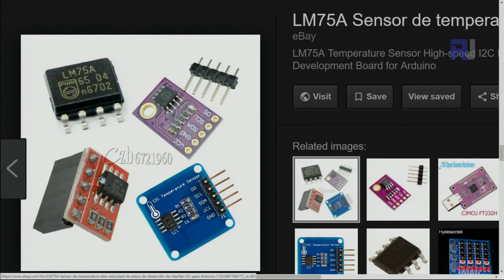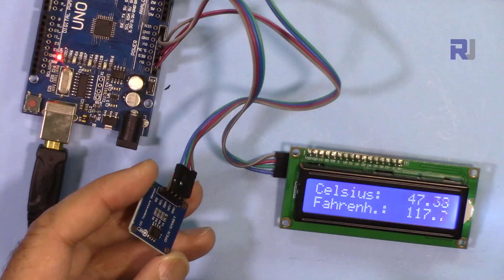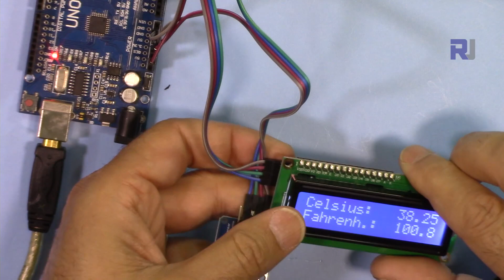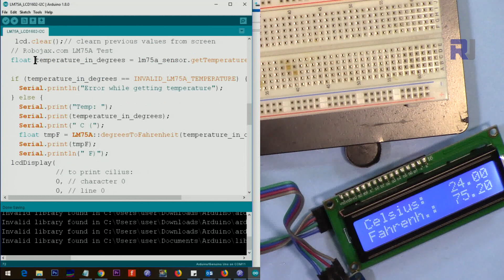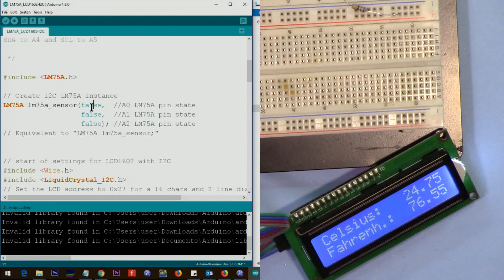Using LM75A with LCD1602 I2C to display temperature on LCD RJT105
In this video you will learn how to use LM75A temperature sensor with LCD1602 I2C module.

00:00 Start
00:32 Introduction
02:49 wiring explained
03:57 Code explained and demo

Purchase this LCD1602 I2C from:
Amazon USA
Amazon Europe (all countries)
Amazon Canada

Learn Arduino from a proven instructor with 100s of projects, code, wiring diagram  in structured course in one place.